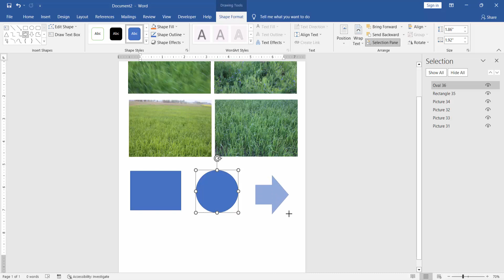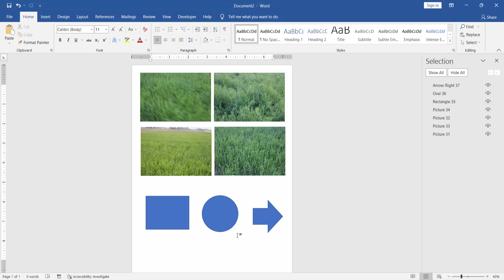how to select multiple image and shape in Microsoft word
Assalamu Walaikum,
In this video, I will show you, how to select multiple images and shapes in Microsoft word. let's get started. select an image and press the control button from the keyboard and click next on

or selected image and go to the home menu and click the select option and selection pan. select an image first, press the keyboard's control button, and click the Mouse point. draw the shape. apply the same way select the first one and press the Ctrl button to select next next

how to use checkbox grid in google forms